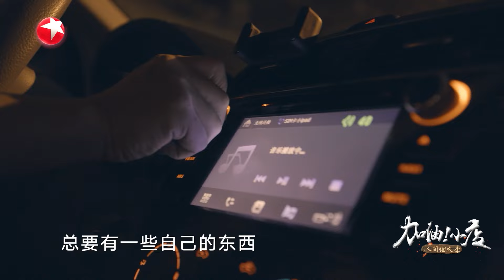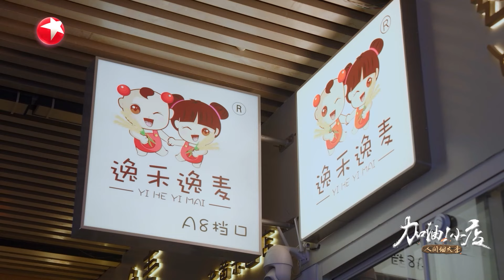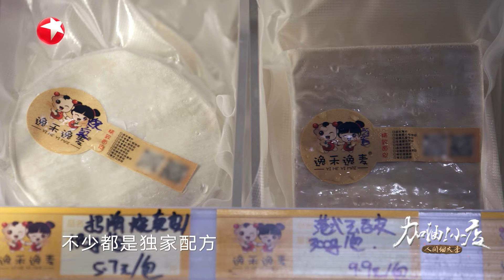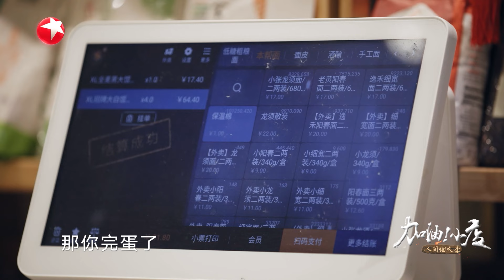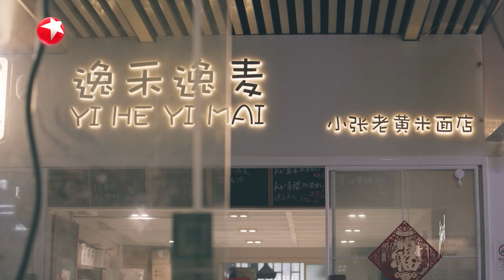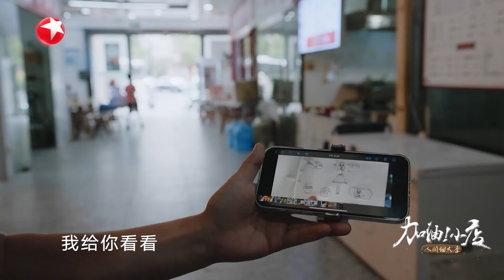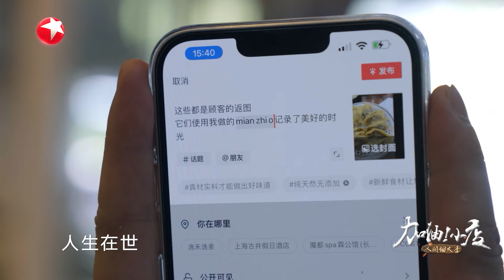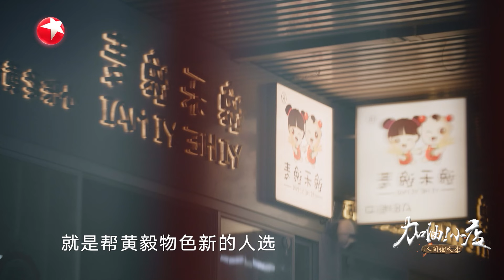倒闭面店老板曾是百亿销冠，员工不满待遇裸辞，普通人应该要尊严还是工资？加油小店2·人间烟火季S02E01｜FULL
加油小店《加油！小店》节目采用纪实拍摄形式，深入挖掘八家“承载着不同群体生存和生活方式”的小店背后的故事，以百味交织、切实可感的人物故事，还原人生百态，致敬城市精神。